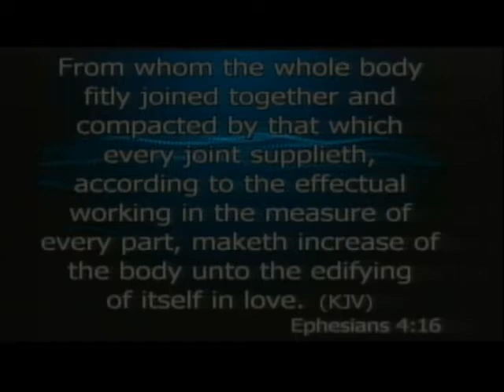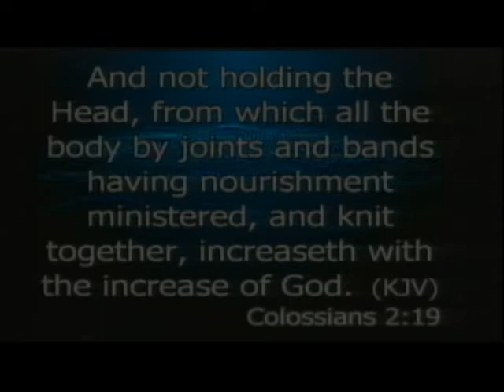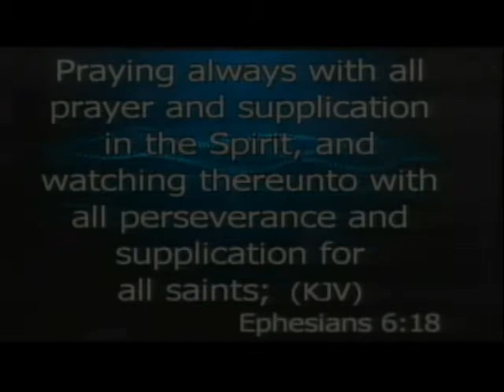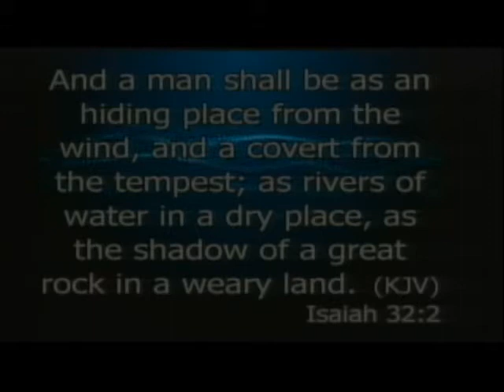'The Parts, Joints, and the Bands of the Body of Christ' - Pst Olubi Johnson ( 27th October 2019).